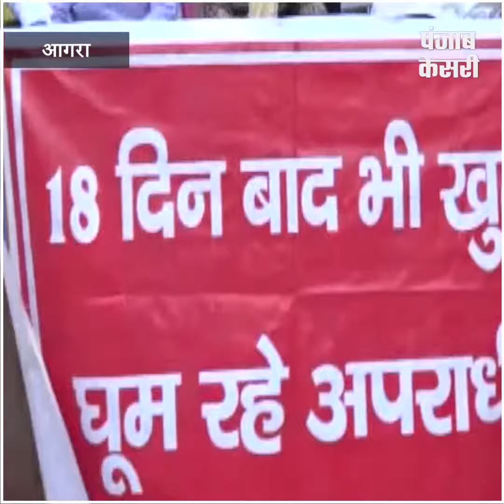इंसाफ के लिए धरने पर बैठी है 85 साल की बूढ़ी मां